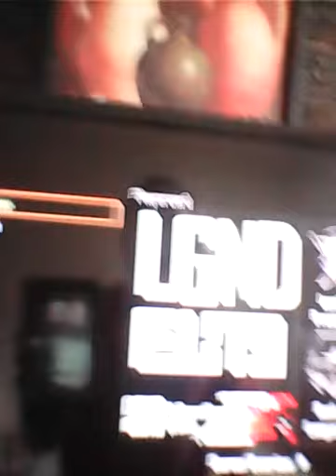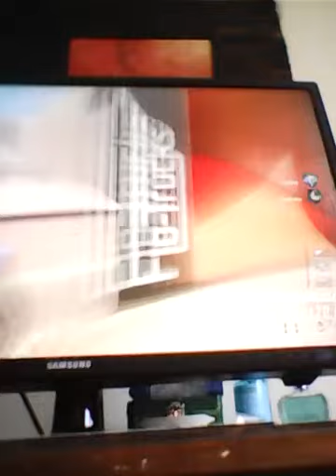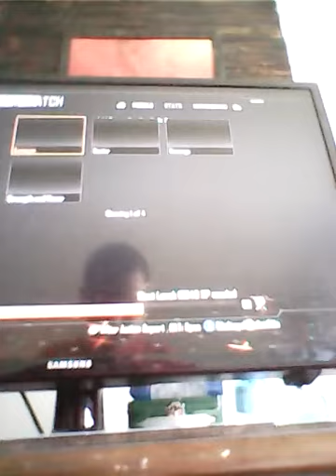Playing cod 2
Ogbrownmonster